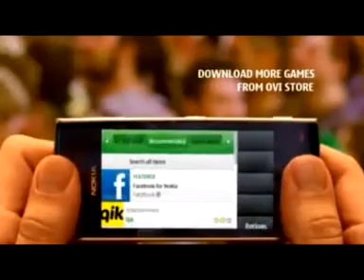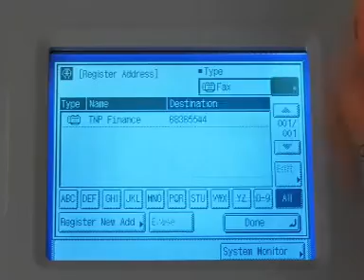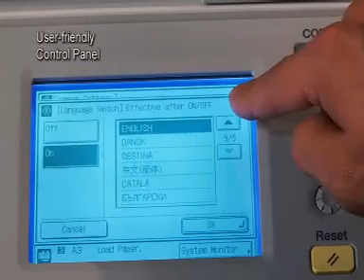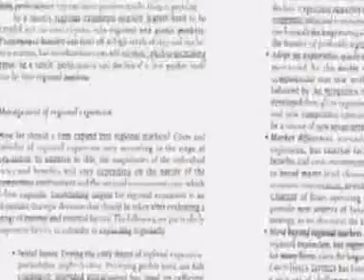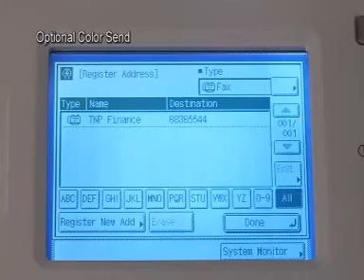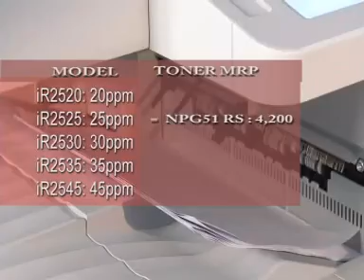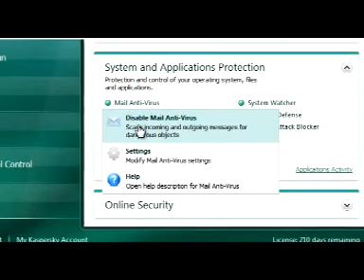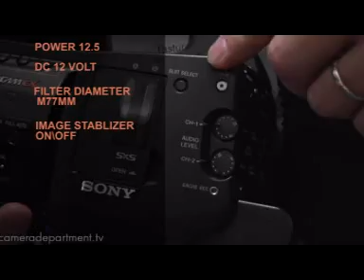ENTER TV SHOW PART ONE 13 FEBUARY 2011 01 FALGUNG 2067